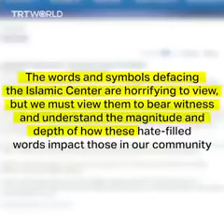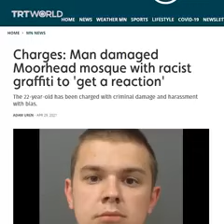SayNOtoISLAMOPHOBIA Minnesota Mosque Vandalised with Racist Graffiti